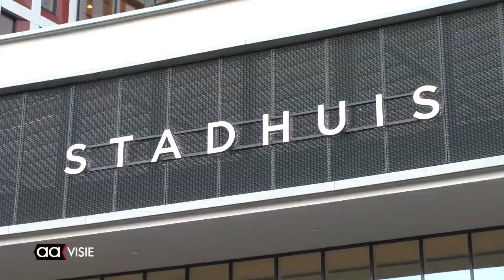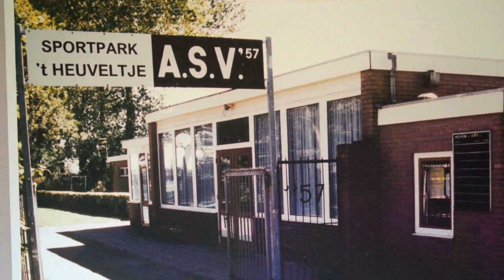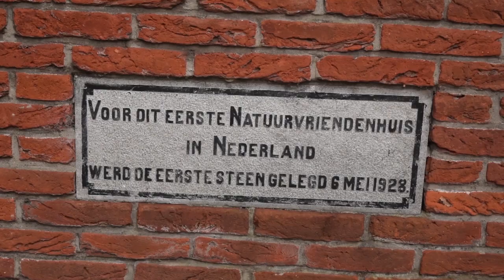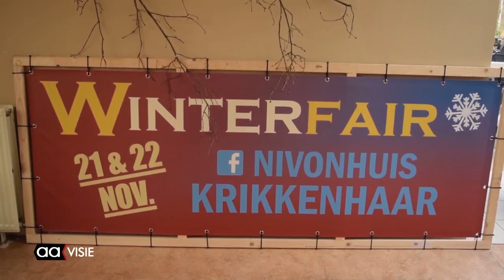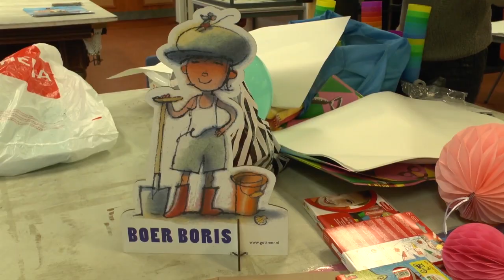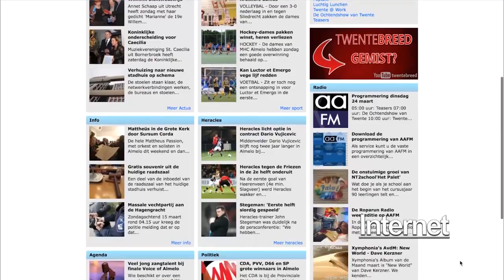Update weekjournaal week 46 met actueel verslag van intocht Sinterklaas